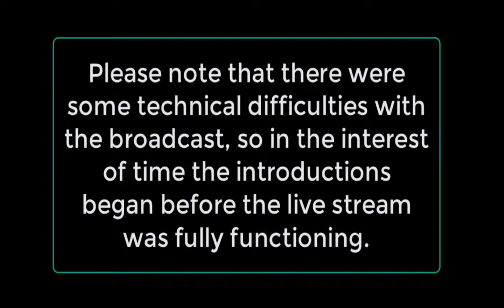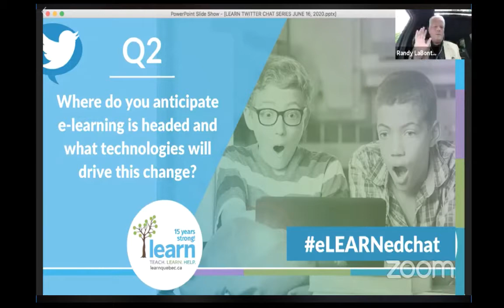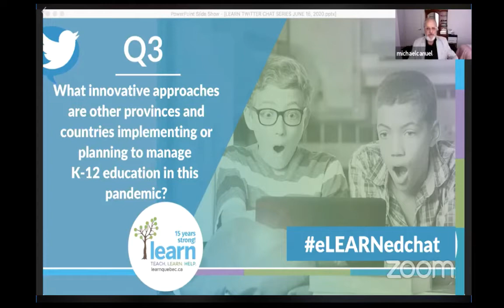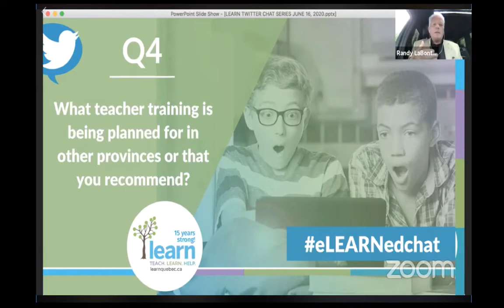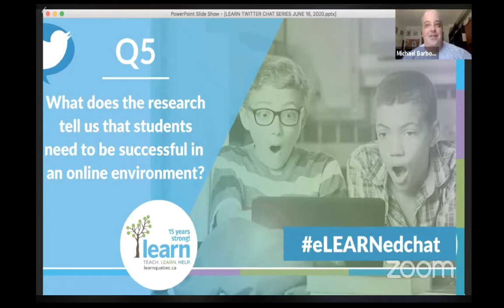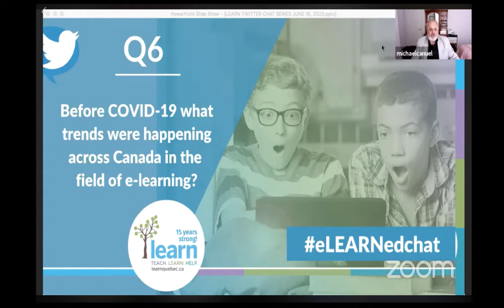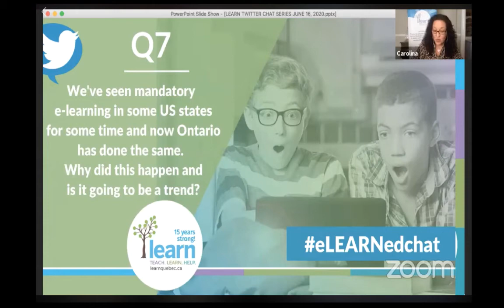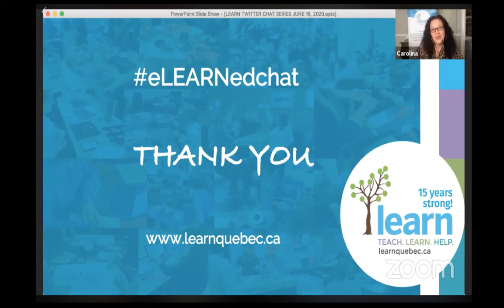eLEARN Twitter Chat (16 June 2020)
This week is the final eLEARNedChat. Join industry leaders Dr. Randy Labonte, CEO Canadian e-Learning Network (@rlabonte) & Dr. Michael Barbour, Associate Professor of Instructional Design for the College of Education & Health Services, Touro University California (@mkbtuc) will join us to answer your questions. Join the conversation on twitter using the hashtag & watch LIVE on Facebook.